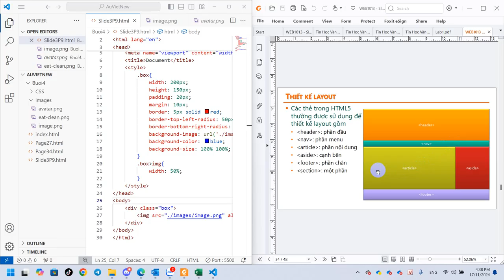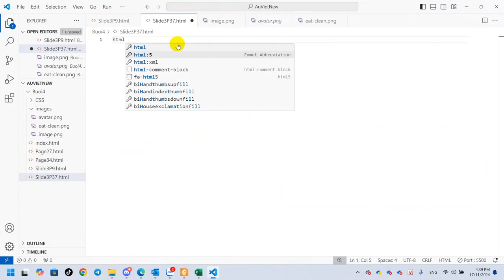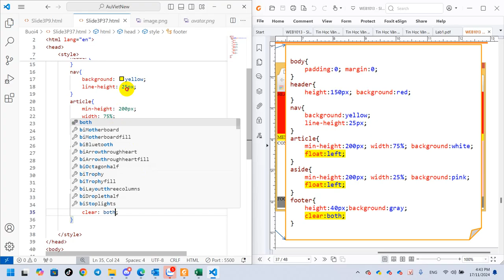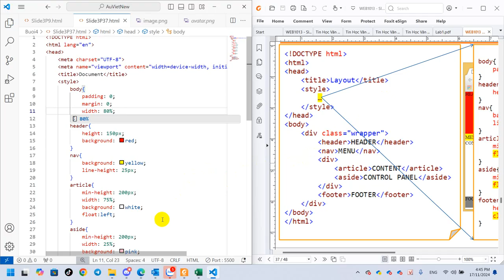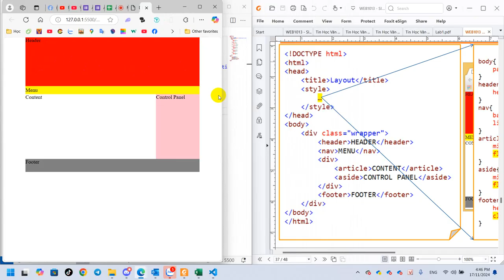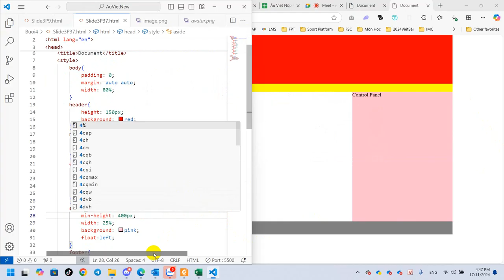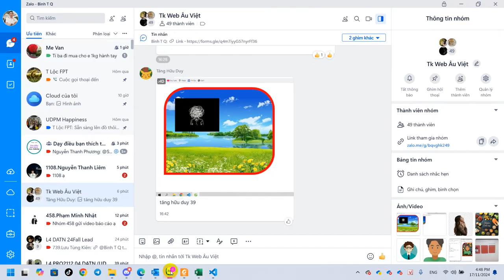Âu Việt Thiết Kế Layout Với HTML CSS